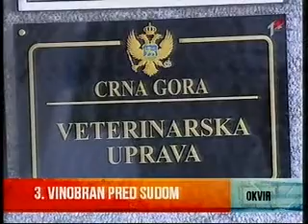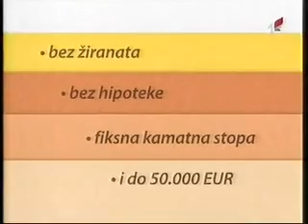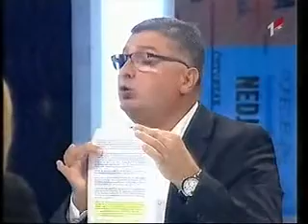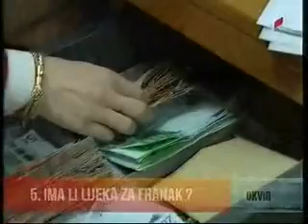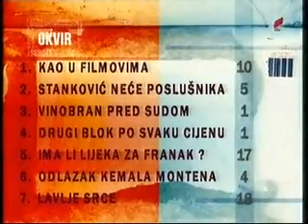Gostovanje Generalne direktorice, mr Bojane Boskovic u emisiji "Okvir" na TVCG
Gostovanje Generalne direktorice Direktorata  za finansijski sistem i unapređenje  poslovnog ambijenta, mr Bojane Boskovic u emisiji "Okvir" na TVCG - 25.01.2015. godine